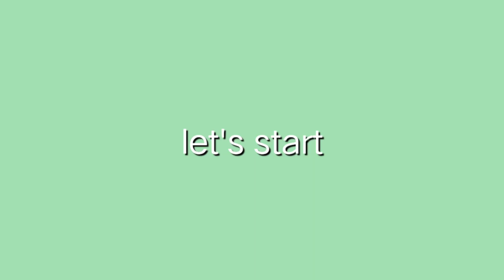Ginataang Banisil (Faunus ater with Coconut Cream)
Faunus ater is a species of snails found in brackish water. This is Faunus ater. In our local dialect, we call this Banisil.  To eat this, you pick a shell and suck the meat inside.